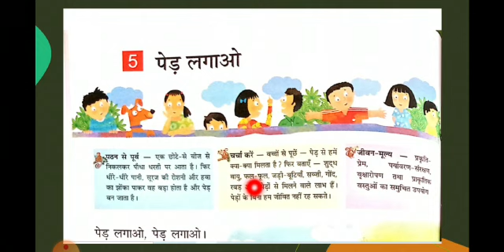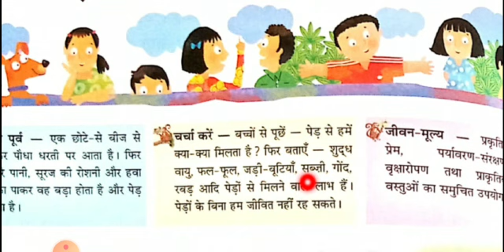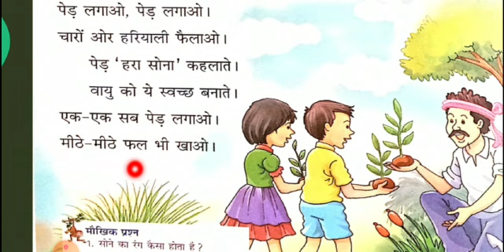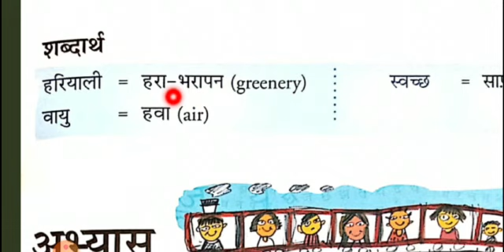Class-2 Hindi- Chap-5 -Paed Lagao (poem)